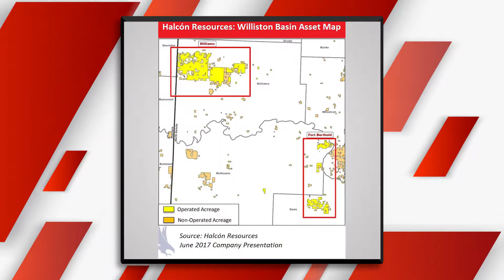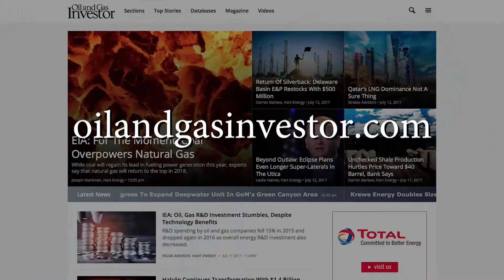Headlines by Oil and Gas Investor Week of 07-14-17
Halcon Pivots Toward Delaware Basin; Apache Leaves Canada